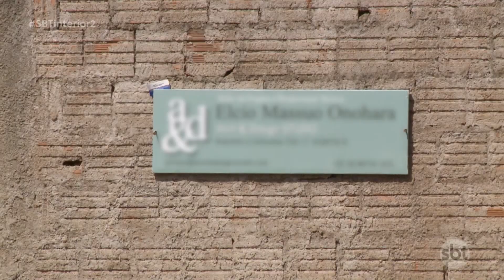Pesquisa mostra que 54% das pessoas já fizeram alguma obra sem um responsável qualificado